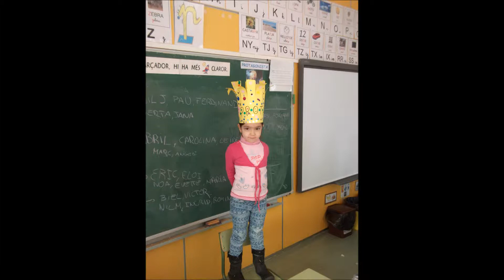MOVIEMAKER PROTAS ABRIL